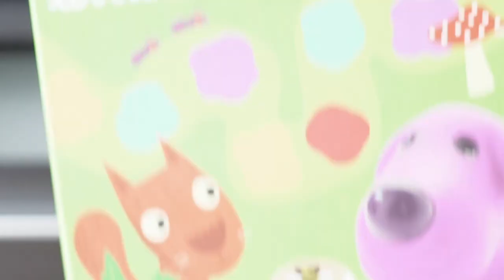Minimalisme : RANGE TON TIROIR A BAZAR !!!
Aujourd'hui, je t'invite à commencer le chemin du minimalisme en vidant ton tiroir à bazar ou les petites panières à l'entrée .
Peu importe l'endroit, c'est là où tu gardes à peu près tout ce qui ne sert à rien!!!
Alors tu as trouvé combien de boutons qui ne te servent pas?😉

Go c'est parti !😊

Chrystel, une HappyM'Home organisée !